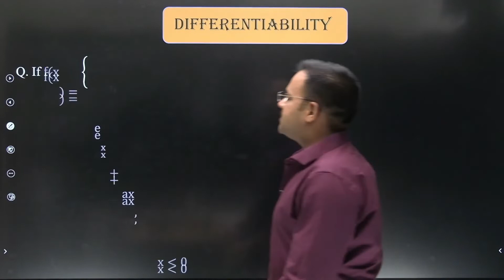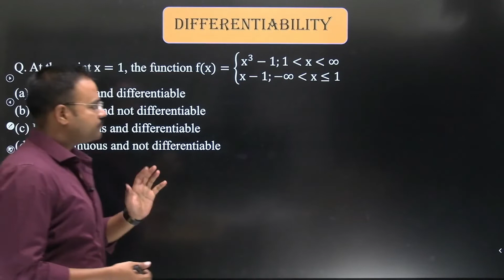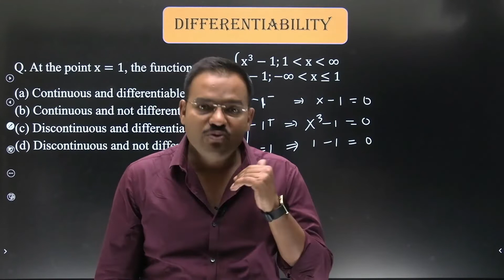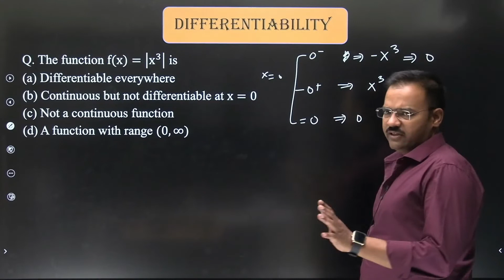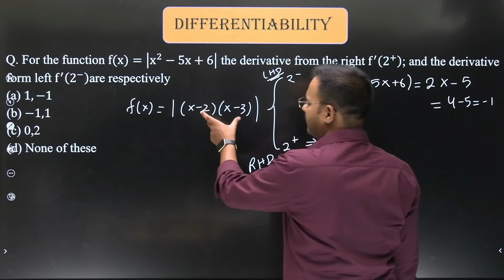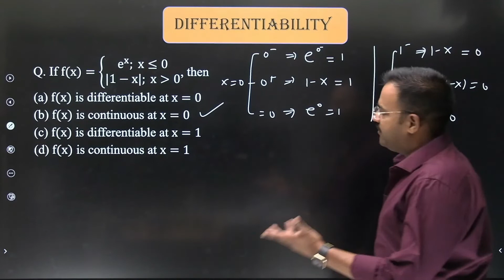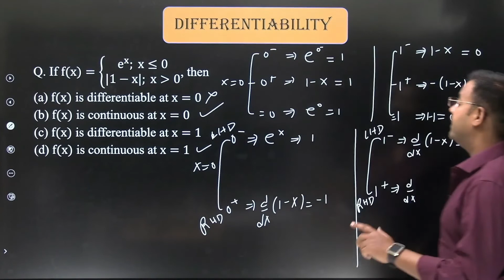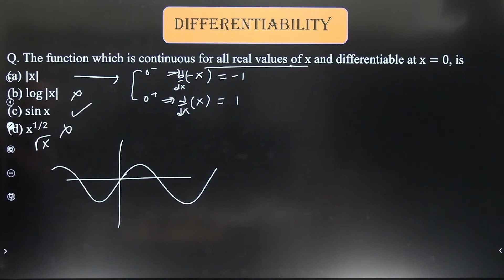differentiability / Q. 01 - 06 Free Maths E - book / by PV Sir iit jeemains iit-simple by pvsir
It is a initiative for all IITJEE aspirants of India who committed for their bright career. I am going to announce a free IIT MATHS book , which has selected and systematic collections of problems that are arranged according to topics . I hope this initiative improves your knowledge and confidence. Kindly share it as much as you can. The solutions of each problem will be sent on this YouTube channel.

Telegram group name - " IIT Karma by PV Sir "

Timecodes -
00:00-Intro
00:23-1st question
02:40-2nd question
04:38-3rd question
06:20-4th question
08:16-5th question
11:12-6th question